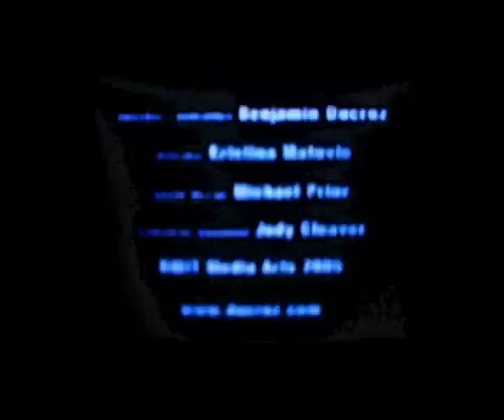Repeat (Animation Benjamin Ducroz Sound Michael Prior)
Stop motion animation "Repeat" (c 2005)Animation: Benjamin Ducroz Sound: Michael Prior